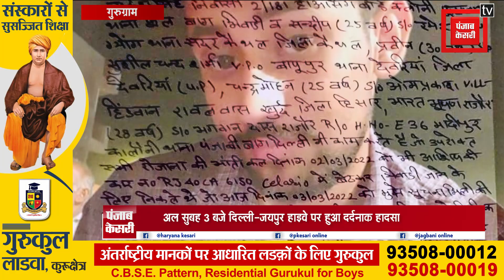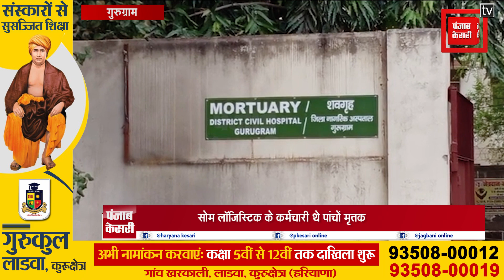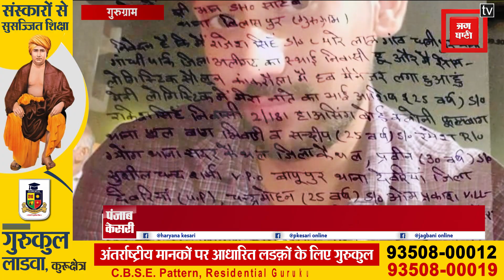एक ही कंपनी के 5 कर्मचारियों की दर्दनाक ROAD ACCIDENT में मौत...